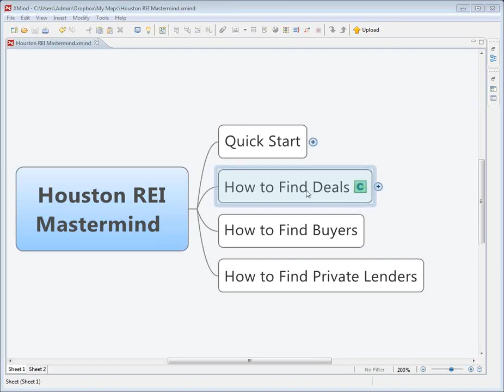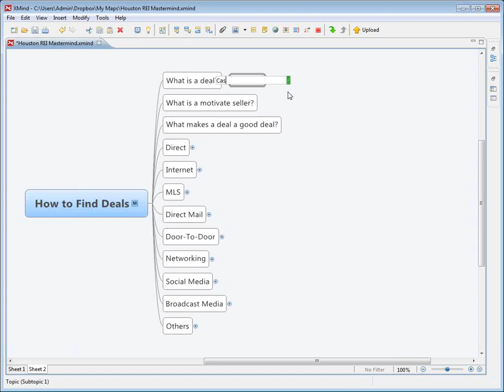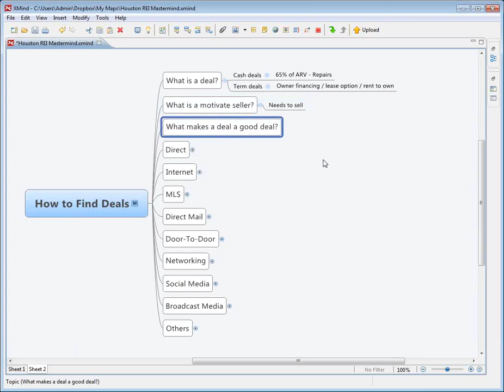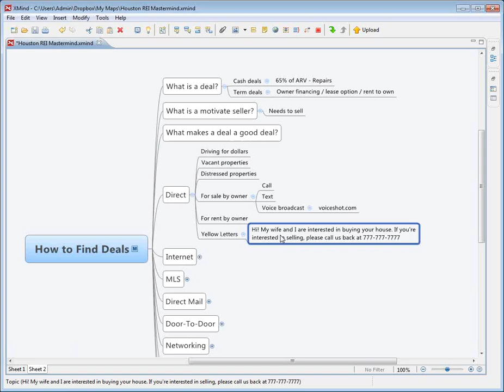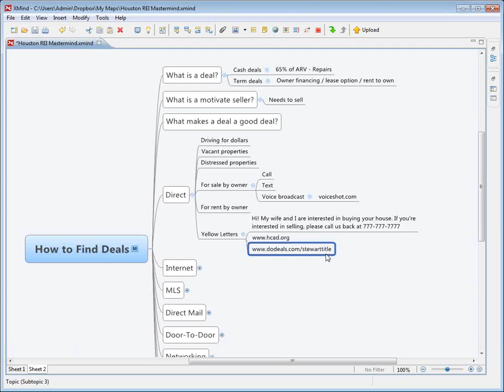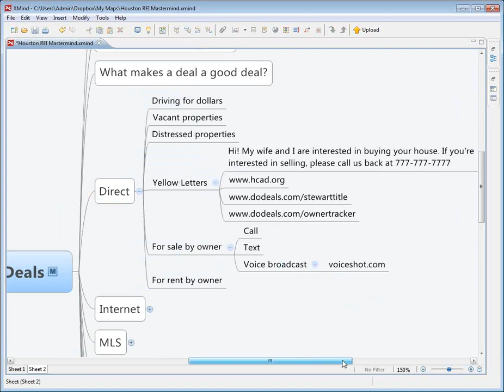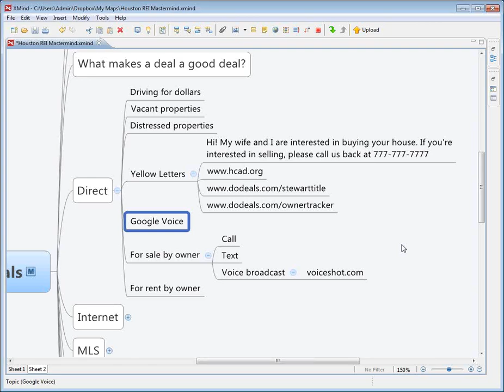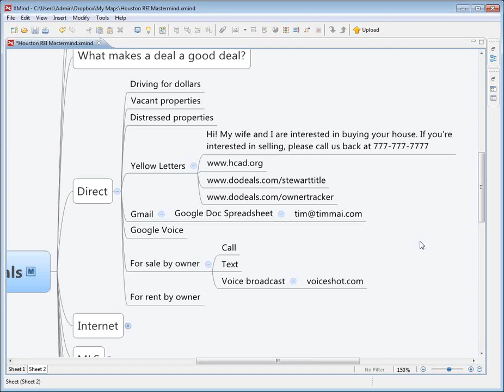Houston REI Mastermind 050212